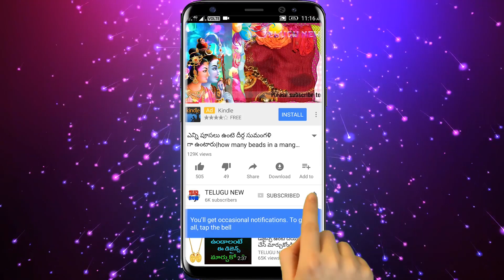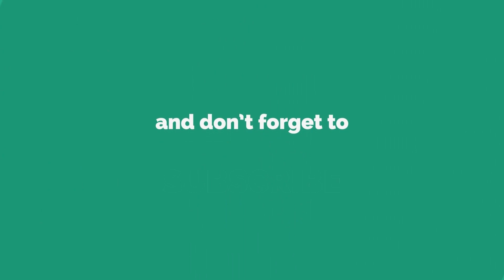స్త్రీ బట్టలు ఉతికేతప్పుడు ఇది పాటించకపోతే పుట్టింటి వారికీ మంచిది కాదు | Follow this these things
Telugu New స్త్రీ బట్టలు ఉతికేతప్పుడు ఇది పాటించకపోతే పుట్టింటి వారికీ మంచిది కాదు | Follow this these things